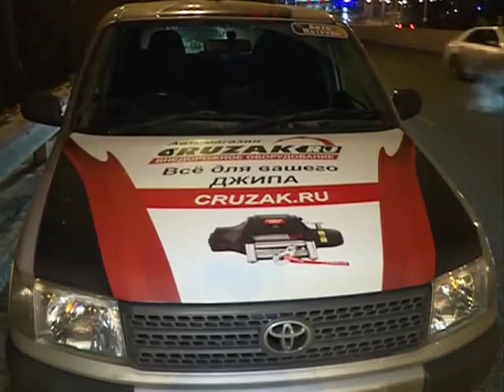Легковушка влетела в леера, отскочила и ударилась о бетонный отбойник в ДТП на Седанке